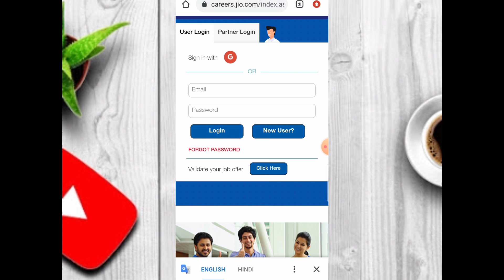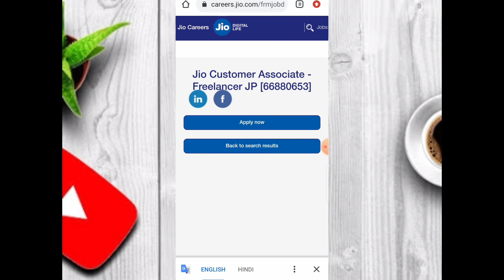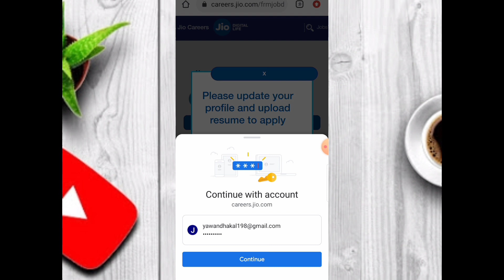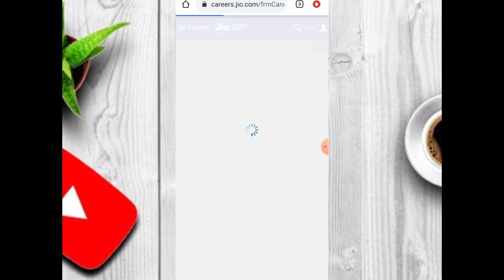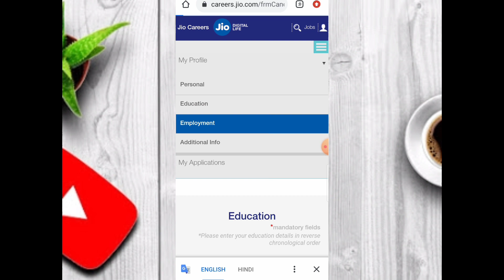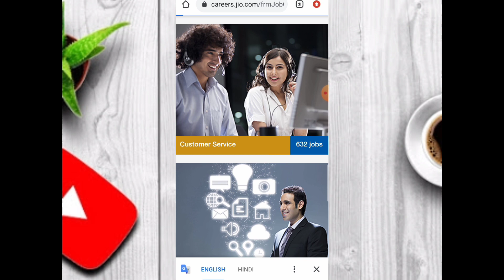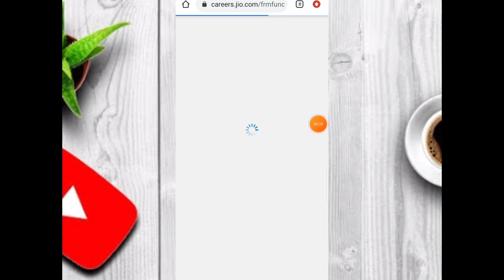jio job | customer service work | work from home | online jobs | jio career | earn salary RS 25000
jio job | customer service work | work from home | online jobs | jio careers | earn RS salary 25000 |